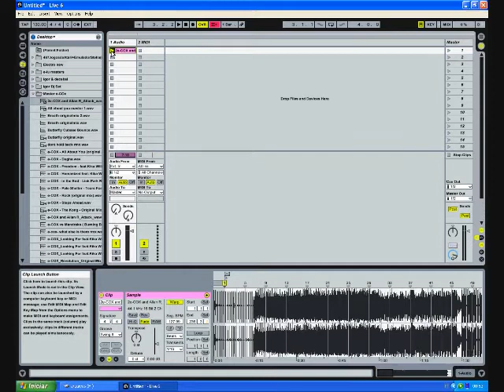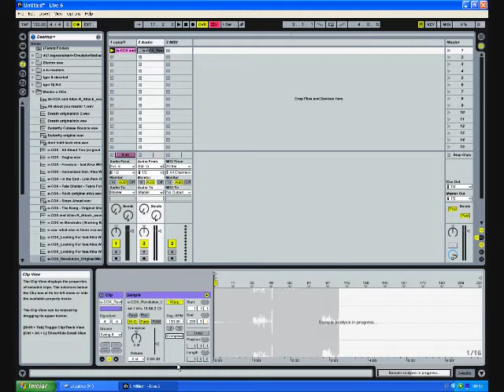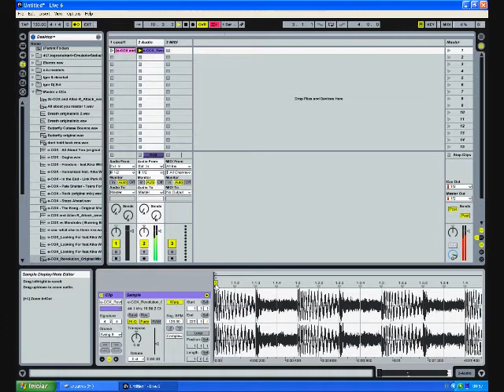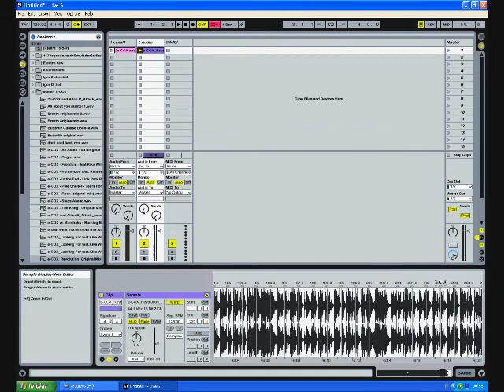Dj Tutorial - Mixando Tracks no Ableton Live, parte 1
Ola pessoal, nesses videos eu mostro um pouco de como se mixar as tracks no Ableton Live. É  uma coisa bem simples e facil. Espero que voces gostem! Abraços,
Igor Willcox